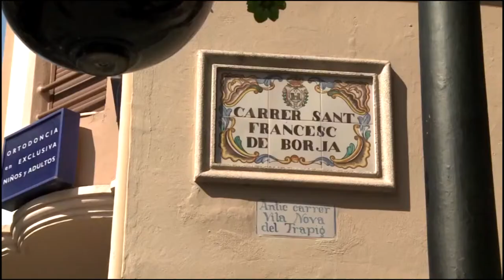Josep À. Mas i "El morfema ideològic a Què ens passa valencians?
Intervenció del professor i filòleg Josep Àngel Mas Castells, autor de "El morfema ideològic" al documental "Què ens passa valencians?" (David Valls, 2014)